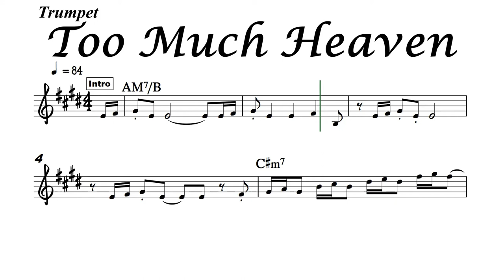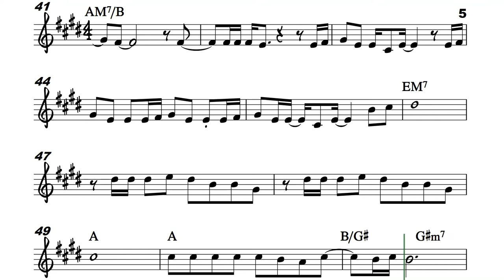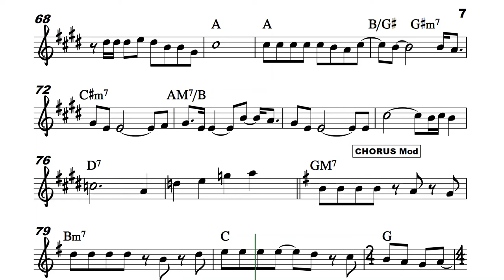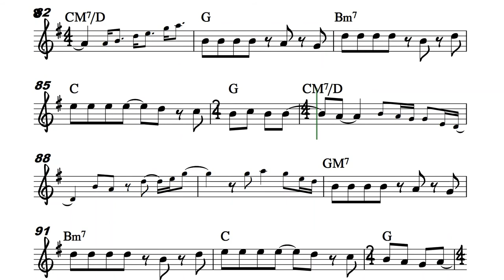Too Much Heaven for Trumpet Sheet Music Backing Track Chords I Bee Gees